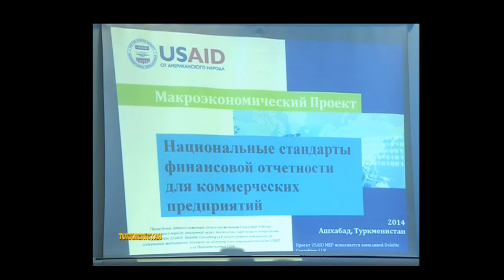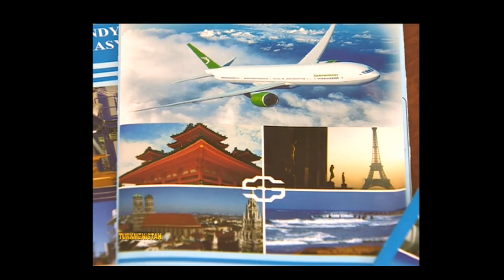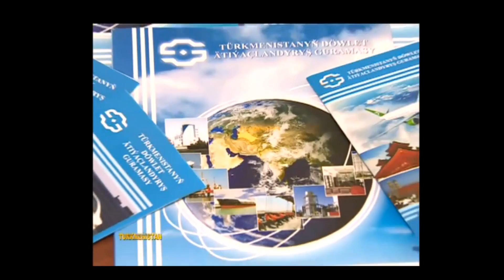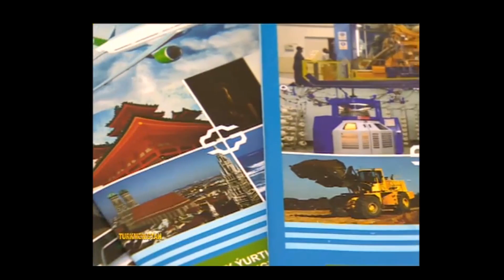USAID and Chevron NFRS Seminar for Turkmen Insurance Organization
USAID in cooperation with the Chevron Nebitgaz, launched a five-day seminar on National Financial Reporting Standards (NFRS) for accountants and financial experts from the Ministry of Finance and local insurance companies of Turkmenistan. The seminar will focus on the specifics of applying NFRS in the insurance sector and cover such topics as evaluation criteria for financial statements, disclosure requirements, and how to best apply professional accounting judgment in preparing financial statements.